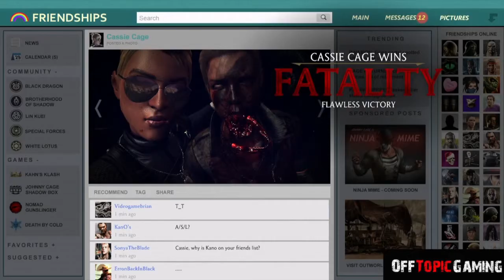All Fatalities Mortal Kombat X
OffTopicGaming Store:   COMMING SOON

Video Game Wish List
My 4K Gaming Build
ITX Editing and GamingPC